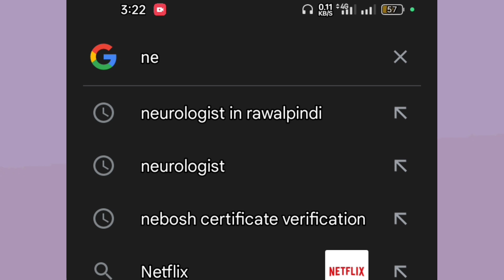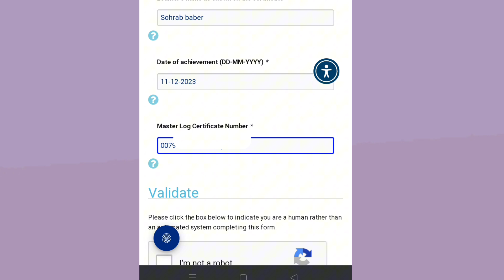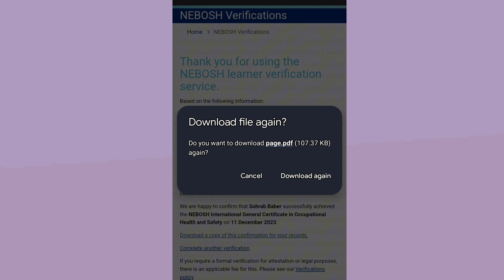How to verify nebosh IGC certificate online | Nebosh ka certificate online verify krne ka tarika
In this video, I told you how you can verification of Nebosh IGC certificate online .

Our videos are based on the circumstances of society, and our videos are based on reality and technical
You can learn a lot of lessons from our videos.